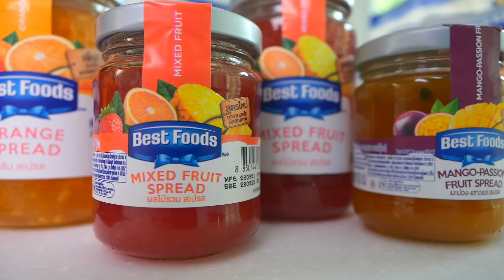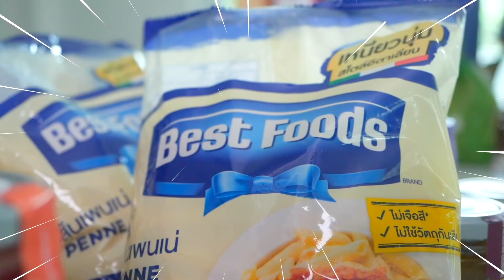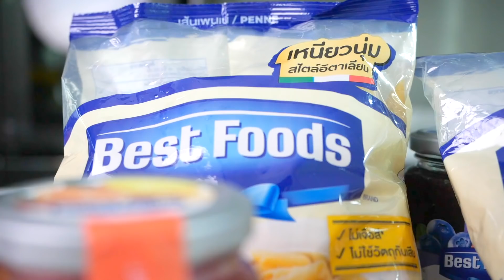ศึกเชฟกะทะเล็ก เด็กๆ ปะลองฝีมือทำอาหาร | ซวยแน่ แม่เข้าครัว Ep.27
วันนี้บ้านเราแบ่งทีมมาประชันฝีมือกัน ใครจะเป็นผู้ชนะในการทำอาหารครั้งนี้ไปดูกันนนน

ส่วนใครที่อยากได้วัตถุดิบสุดอร่อยแบบบ้านเรา ช้อปเลยที่ Lotus’s ทุกสาขา
!! ตอนนี้ แยมขนาด 160 กรัม ลดราคาเหลือ 43 บาทเท่านั้นนะทุกคน